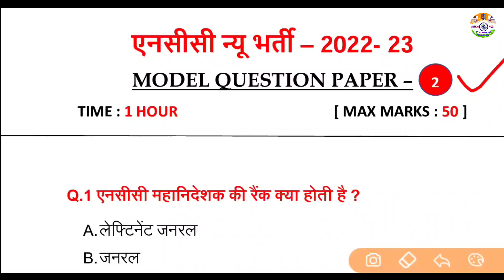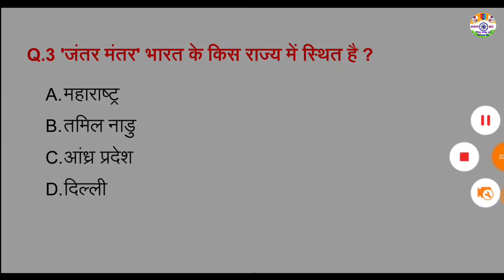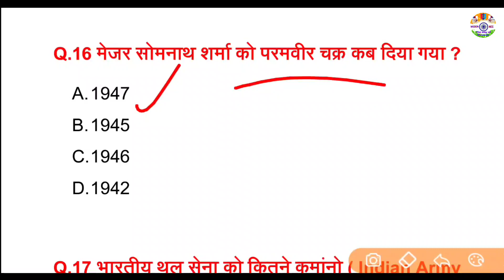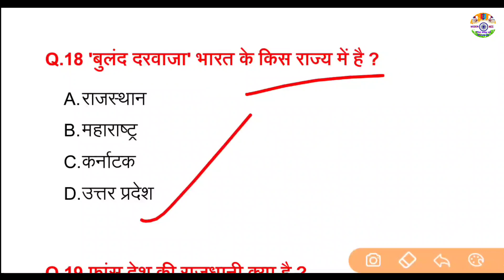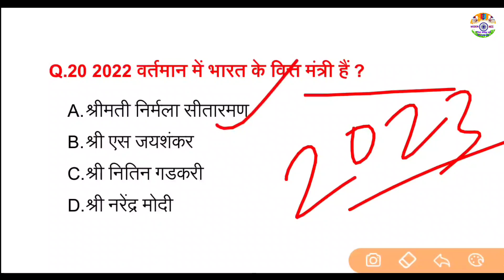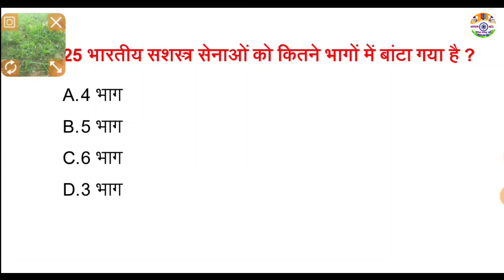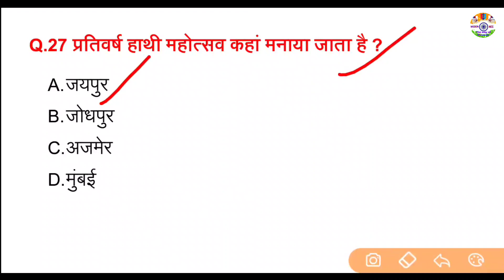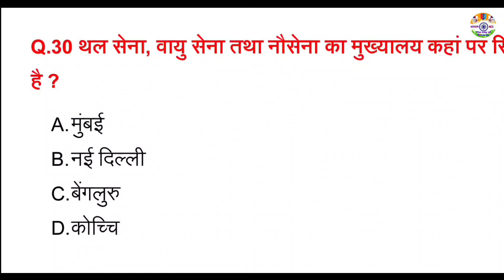NCC new Bharti Model Paper in Hindi | NCC New Admission Test paper